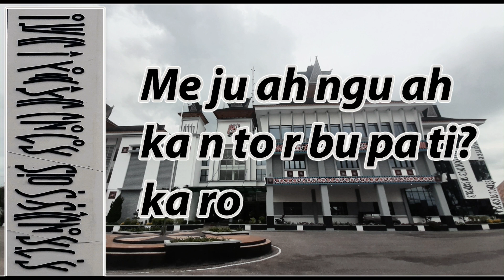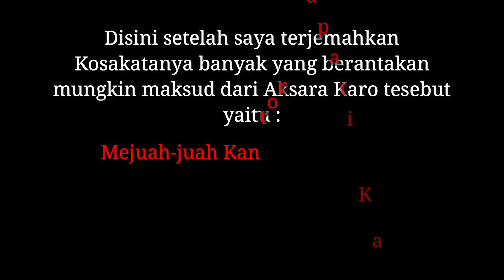Aksara Karo di Kantor Bupati Karo, Ini Artinya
Divideo ini saya mencoba menerjemahkan arti dari Aksara Karo yang ada di Dinding Kantor Bupati Karo, karena saya sudah sangat lama memperhatikan Aksara Karo tersebut namun pada dasarnya saya juga tidak tahu apa artinya, sehingga rasa penasaran saya tersebut membuat saya ingin mengartikan arti dari Aksara Karo tersebut, namun saat saya mencoba menerjemahkan nya saya menjadi bingung sendiri karena ada kosakota yang berantakan didalamnya, sehingga saya bertanya kepada yang lebih mengerti dan melemparkan pertanyaan di Grup Facebook Jamburta Merga Silima, dan pada kesempatan itu seorang Member yang bernama Kempu Raja Lambing memberikan jawaban, sehingga beginilah arti dari Aksara Karo yang ada di Dinding Kantor Bupati Karo

Mungkin didalam perjemahan ini belumlah benar 100% dan jika ada kesilapan mari lah kita koreksi bersama, Bujur ras Mejuah-juah kita kerina